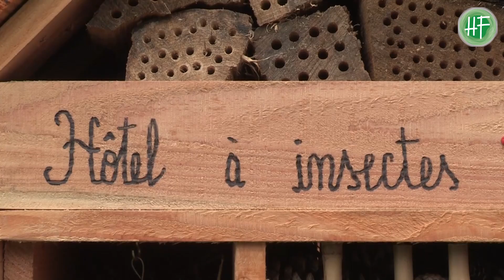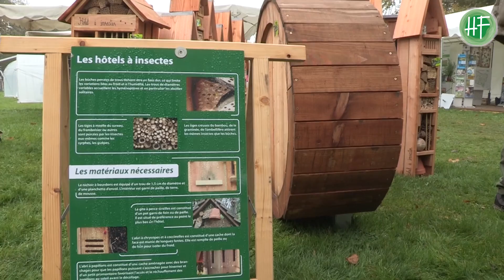Conseils d'experts : fabriquer un hôtel à insectes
Bernard Cwiek, créateur d'hôtels à insectes, artisan belge, nous fait visiter… les appartements témoins !